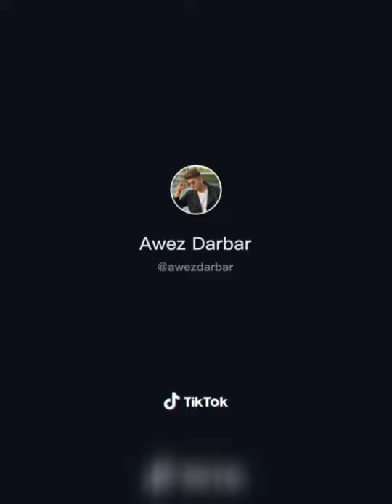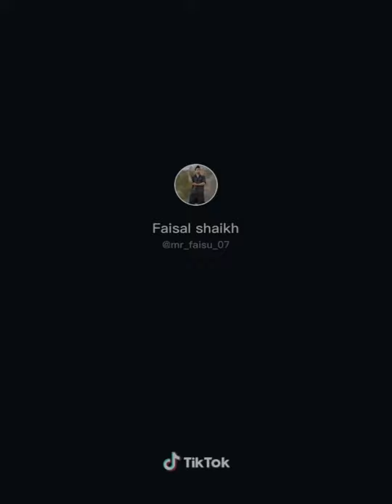Dheeme dheeme dheeme | ek toh kam zindagani | pyar do pyar lo | Dilbar | Nora Fatehi | Neha Kakkar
Lyrics

Chandni raat mein
GORI KE SAATH MEIN
AASMAAN MEIN
DEKHUNGA NAGEENE
Dheeme dheeme Dheeme dheeme
Set mera scene hai
Scene hai scene hai scene hai
GORI Tu bada sharmati hai
Tujhko sharam kyon aati hai
Kaatil Teri nigahein hain
Tu kaat kaleja le jaati hai
Tujhmein nasha hai
Tu bilkul Afreem hai

Thought mera choo ke nikla
Badan pe tere phisla
Lafz mere honth se choole
Main toh tujhe Dekh ke pighla
Agan mein jali hai jali hai jali
Kamsin kali hai kali hai kali
Tujhe bas choona hai choona hai choo
Misri ki dali hai Dali hai Dali
Tere husn to sabse Aala hai
Mujhe pagal karne wala hai
Aaj nasha tera karke
Tera aashiq marne wala hai
Sach Sach Bol haqueeqat
Ya ye dream hai

Ek to kam jindagani usse bhi kam hai jawani | pyar do pyar lo | Nora Fatehi |Neha Kakkar
5,44,647 views

Song – Ek Toh Kam Zindagani
Movie – Marjaavaan
Singers – Neha Kakkar, Yash Narvekar
Lyrics - Tanishk Baghchi, A.M Turaz

Usse bhi kam hai jawaani
Ek toh kam zindagani

Jab tak josh mein jawaani
Jab tak khoon mein rawaani
Mujhe hosh mein aane na do

Pyar do do, pyar lo

Tera pyar mila to jag saara mila hai
Mujhe kisi se na koyi ab shikwa gila hai

Zindagi se to phir
Jo bhi lamha mile

Usse pyar pe vaar do

Ho pyar do
Ho pyar lo

Kuchh na mera sab yaar tera hai
Zehar sahi par pyar tera hai

O Saki Saki | Batla House | nora fatehi || neha kakkar

Batla House
O Saki Saki Lyrics from Batla House - Here is the first song from John Abraham starrer Batla House. "Saki Saki" is a remake of song Saaki Saaki from the film Musafir. The item song is picturised on Nora Fatehi. Tanishk Bagchi has recreated the song and Neha Kakkar, Tulsi Kumar and B Praak have sung it.

The is originally composed by Vishal-Shekhar, written by Dev Kohli and sung by Sukhwinder Singh and Sunidhi Chauhan.

O Saki Saki | Batla House
Featuring - Nora Fatehi & Tulsi Kumar
Choreography - Awez Darbar
Location - B You
Shot & Edited - Tanveer Shaikh
Agency Partner - Janak Bhanushali, Hifi Digi Advertising Pvt. Ltd. & Mad Influence
O SAKI SAKI LYRICS

Main teri aankhon ka saahil
Main tere dil ke hi kaabil
Tu musafir main teri manzil

Ishq ka dariya hai behta
Doob ja tujhse hai kehta
Haan meri baahon mein aake mil

Woh sharabi kya sharabi
Dil mein jiske gham na ho
Lut gaya samjho sharabi
Paas jiske hum naa ho

O saki saki re saki saki
Aa paas aa reh na jaaye
Koi khwaahish baaki
Koi khwaahish baaki

Tere jaisi mashooqa mujhe yar chahiye
Na paisa chahiye na hi qaraar chahiye

Yeh husn ka hai khumaar mera
Tujhpe hai chhaaya jo
Kurbaan huaa mujhpe jo
Khushnaseeb bada hai woh

Saaki saaki saaki..

O saqi saqi re saki saki
Koi khwaahish baaki
O saaqi saaqi re saki saki
Koi khwaahish baaki

Song Lyrics - Dilbar
Chadha Jo Mujhpe Surroor He
Asar Tera Yeh Zaroor He
Teri Nazar Ka Kusoor He
Aa Pass Aa Tu Kyu Door He
Yeh Ishq Ka Jo Fitoor He
Nashe Me Dil Tere Choor He
Ab To Hosh Na Khabar He
Yeh Kaisa Asar He
Tumse Milne Ke Baad Dilbar
Dil Bar Dil Bar